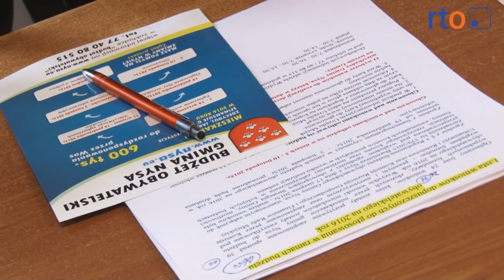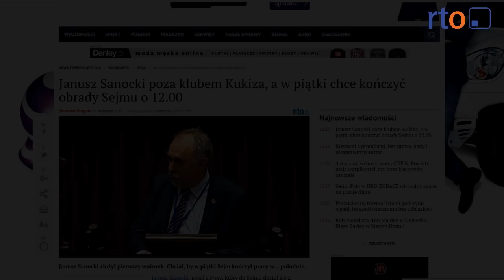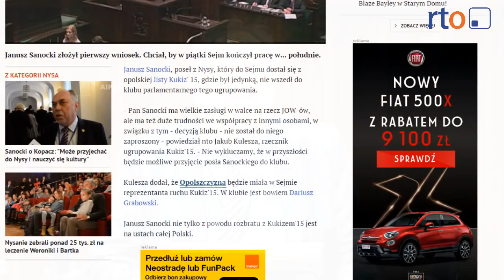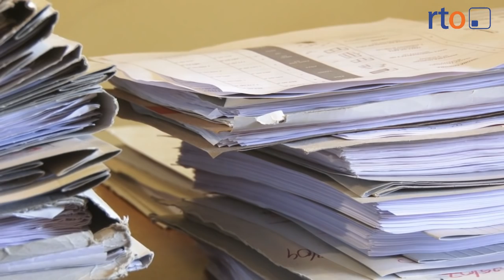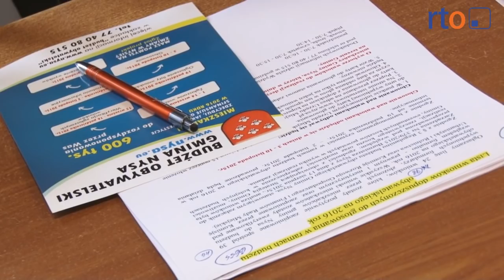Wiadomości 14 listopada 2015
Sanocki wywołuje śmiech w sejmie, Kukiz nie chce Sanockiego w swoim ruchu.
Zabójca z Otmuchowa skazany na 15 lat
Tysiące głosów oddanych na budżet obywatelski
Spektakl, a niech to gęś kopnie
patriotyczne karaoke